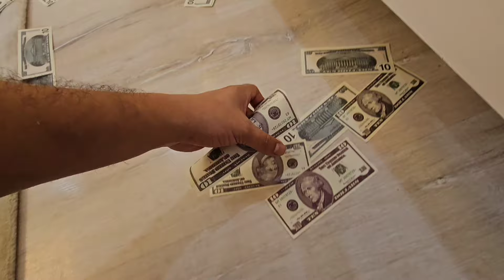KORKUNÇ ANGELA GELDİ PENCEREDE !! NİSA HERYERDE ARIYOR !! دي دي ميدو - لولو | قناة وناسة